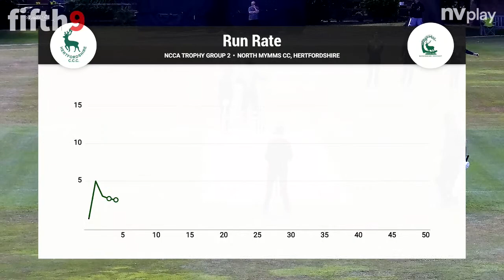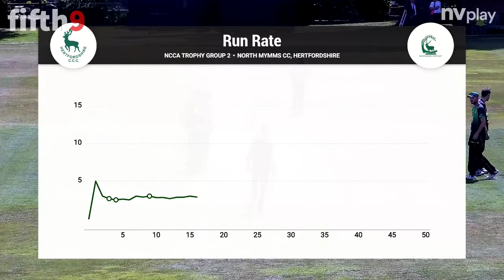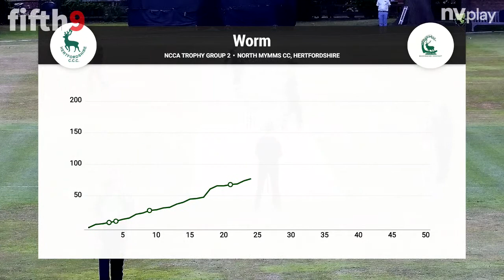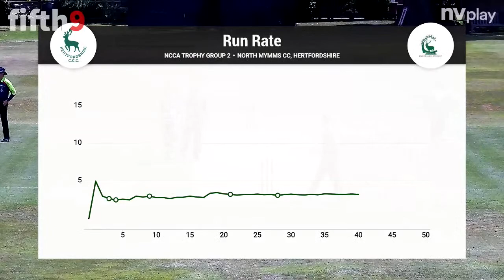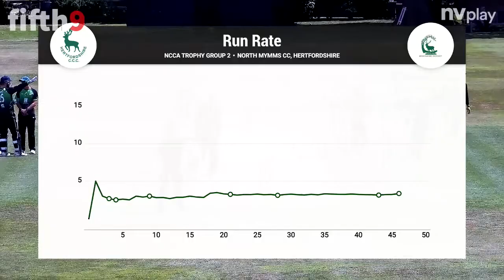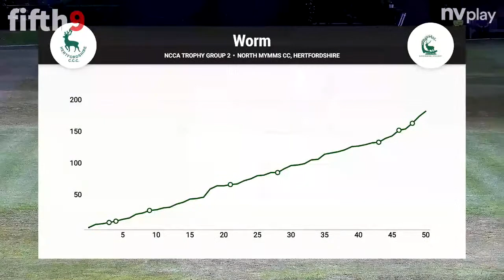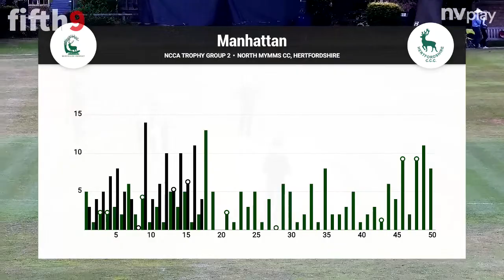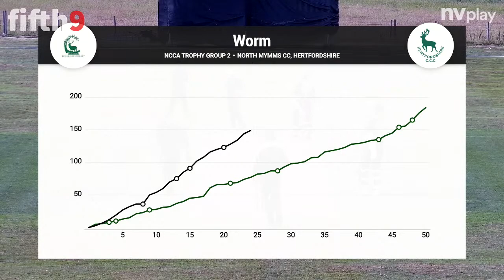Hertfordshire CCC v Berkshire CCC NCCA Trophy Group 2